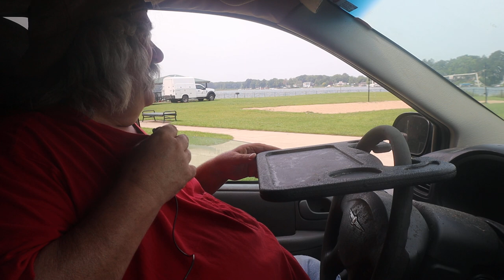Having Bob Evans Scramble Eggs & Sausage Patties ASMR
Having Breakfast In The Van At The Lake